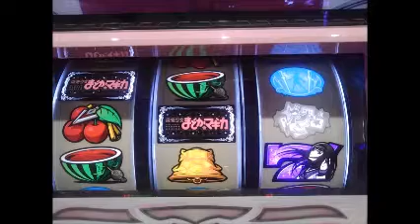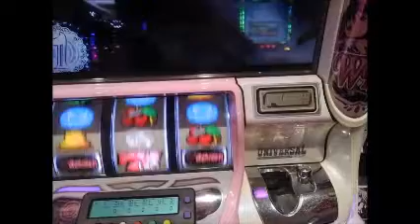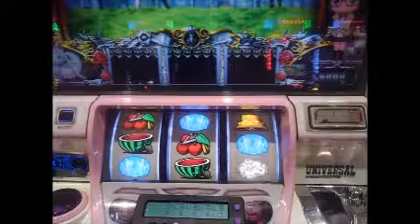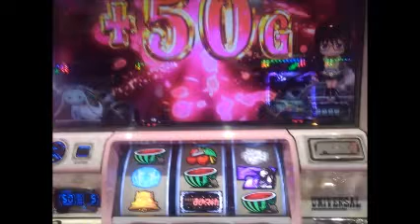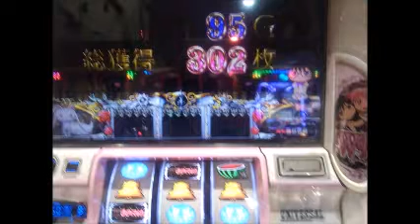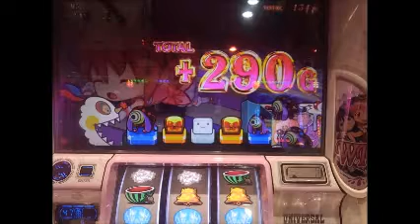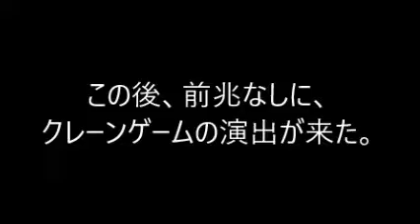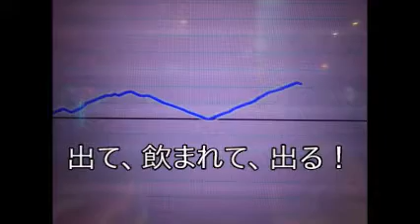5円スロット貯玉日記「まどか☆マギカ２・中段チェリーで暁美ほむらエピソードひいても天井は怖い」2018年6月16日分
まるで、不可避のイベントのように、天井に行きます。